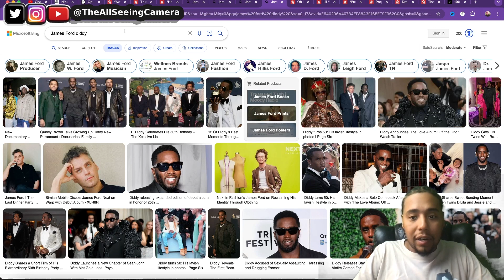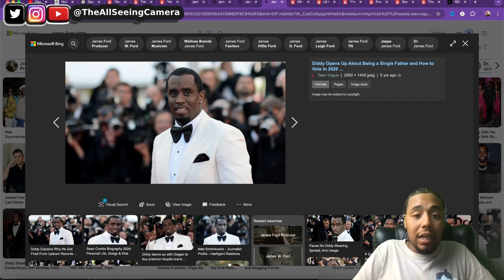Diddy EXPOSES What REALLY Happens at His Wild Parties! 'I Put Him To Sleep!'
Diddy’s legendary parties are known for being wild, but this new footage takes it to another level! In this leaked video, Diddy shows what happens when someone gets too lit – 'I Put Him To Sleep!' Watch as we dive into the wild moments from one of Diddy’s unforgettable parties. Is this the craziest party yet? You decide!

TheAllSeeingCamera

TheAllSeeingCam

TheAllSeeingCamera

Thread:
TheAllSeeingCamera